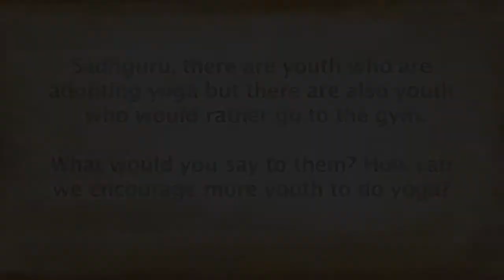Yoga for Strength Training - Is It Appropriate? | Sadhguru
Sadhguru speaks about the Upayoga and Angamardhana systems, which are exceptional processes for fitness and health. He explains that fitness is not just about muscular strength, but about the overall health of the body, and includes aspects such as flexibility and organ health.

sadhguru
sadhguru 2019,
sadhguru speech
sadhguru latest
sadhguru 2020
sadhguru meditation
sadhguru speeches
sadhguru motivation
sadhguru shiva,
sadhguru advice
sadguru
sadhguru bangla
sadhguru live
satguru
isha foundation
yoga